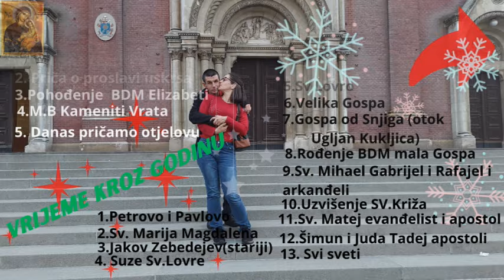Vadim rano jutro krv moja supruga i sin su mi pratnja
Rano jutro sam išao vadit krv za sutra dan za KBC Rebro jel je u prošlom nalazu neurologija tražila krvnu sliku naravno moja supruga i moj sin su mi bili pratnja a poslije smo produžili u HZZO jel je moja supruga morala riješit neku dokumentaciju